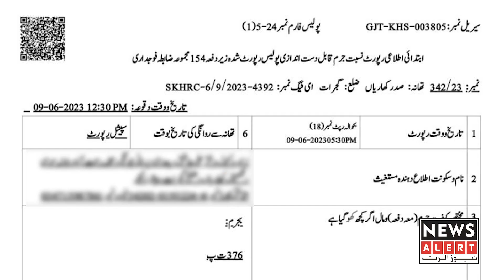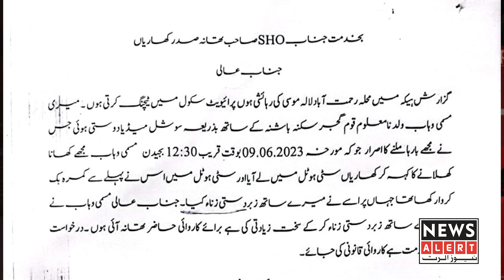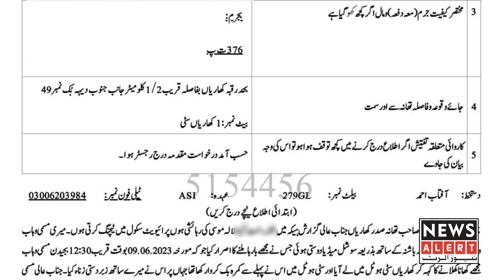Lalamusa Incident | Police ne mulzam ko arrest kar liya - Breakingnews | Punjab Police - Newsalert